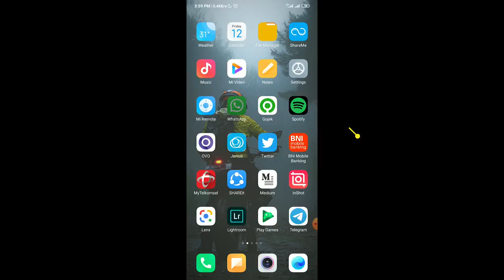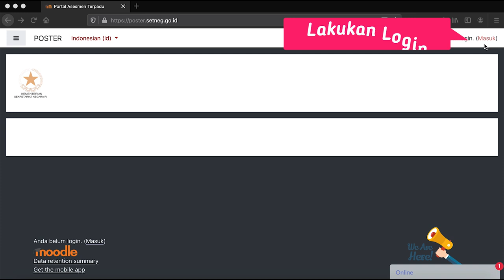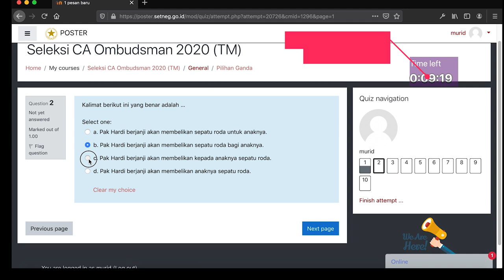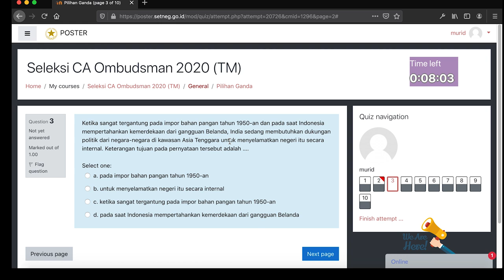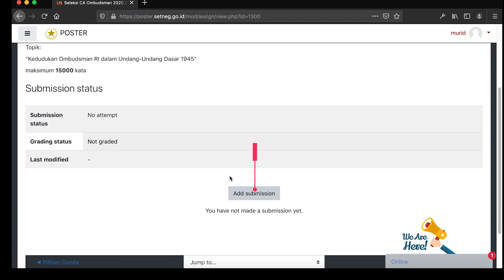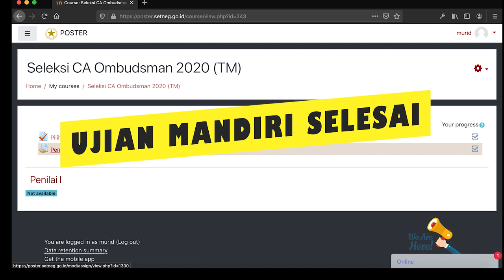Tutorial Ujian Mandiri Ombudsman